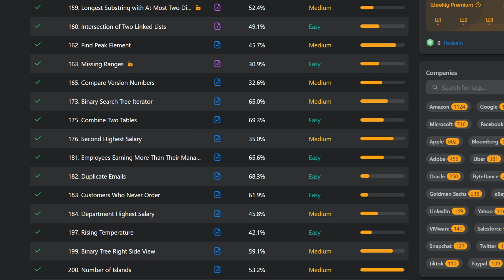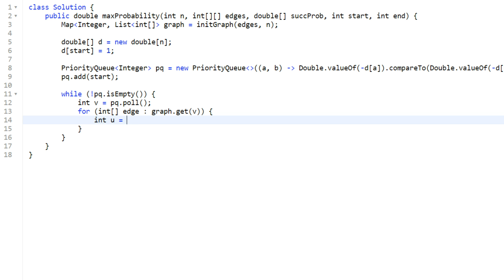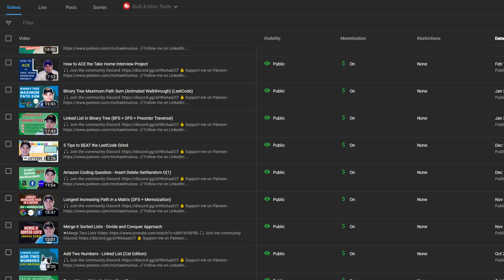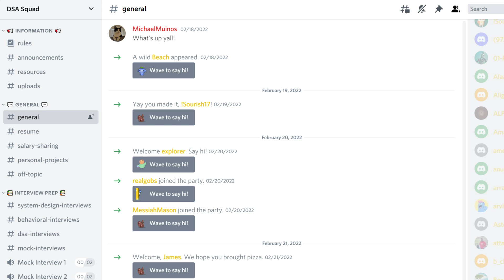Signing with Google (as a Software Engineer)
I finally got an offer from Google!